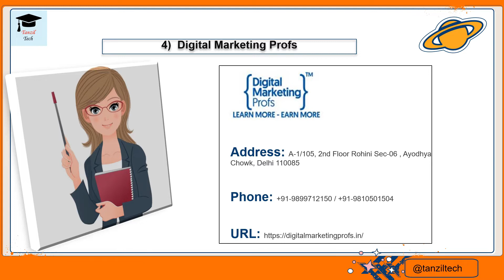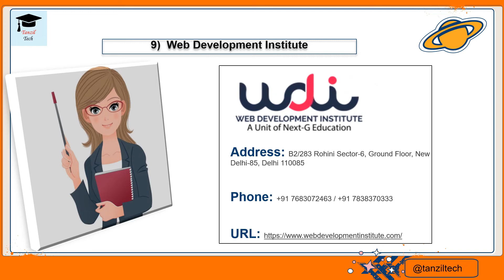Top 10 Best Web Design Training Institutes in Delhi | Tanzil Tech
Searching For Top Web Design Institutes For Your

career growth, we have made a list of top 10 Web Design Training Institutes in Delhi.

This will be very helpful in your process of selecting best

institute for Web Design  course.
List of Top 10 Best Web Design Training Institutes In Delhi:
1. TGC Animation & Multimedia

2. Njoy Arts

3. 1Weblab

4. Digital Marketing Profs

5. Sanjay Jain WebDesigner

6. ADMEC Multimedia Institute

7. Next-G Education

8. Tech Stack

9. Web Development Institute

10. APTRON Delhi Institute
 Delhi Courses Training Institute
 Web Design training in Delhi
 Web Design course in Delhi
 Web Design institute in Delhi
 Web Design training institute in Delhi
 Web Design course
 Web Design training
 TGC Animation & Multimedia
 Njoy Arts
 1Weblab
 Digital Marketing Profs
 Sanjay Jain WebDesigner
 ADMEC Multimedia Institute
 Next-G Education
 Tech Stack
 Web Development Institute
 APTRON Delhi Institute